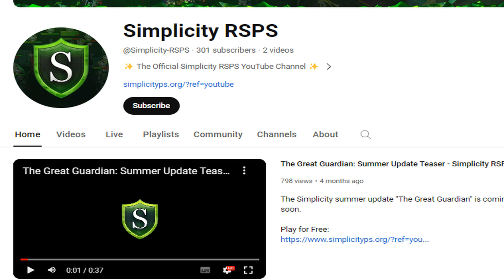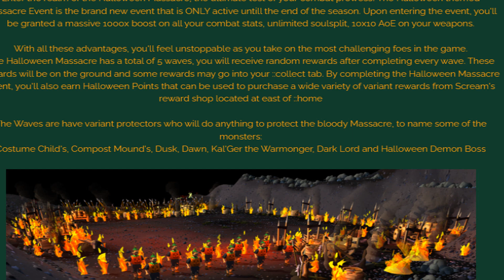*#1 PRE-EOC RSPS w THE BIGGEST H WEEN EVENT THIS YEAR!* + HUGE ! [SIMPLICITY RSPS]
LAST WINNERS: Datacore,  Lilith,  mauzeris

Thank you very much for watching & see you soon.